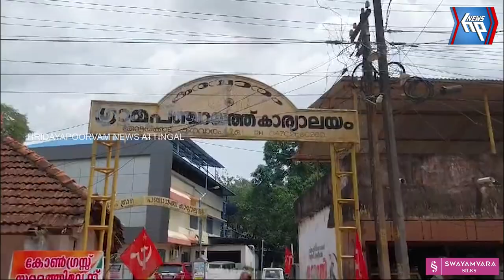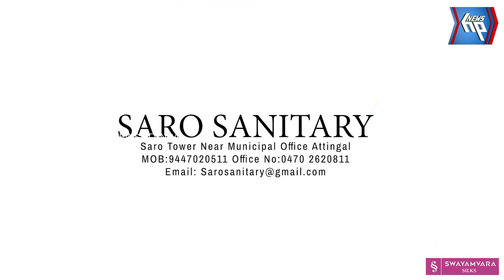കരവാരം ഗ്രാമപഞ്ചായത്തിൽ അവിശ്വാസ പ്രമേയം പാസായി; ബിജെപിക്ക് ഭരണ നഷ്ടം